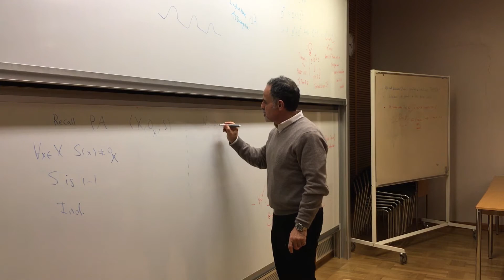Logic, Master's Programme 2018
Why study logic in Gothenburg, Sweden? Ali Enayat, Professor of Logic, gives you the answer. The Department of Philosophy, Linguistics and Theory of Science has a lively research environment, including doctoral students in logic. Welcome to study Logic, Master's Programme! Fundamentals of reasoning studied in an interdisciplinary research environment: philosophy, language, mathematics, computation.

Video by Monica Havström, Göteborgs universitet, 2018